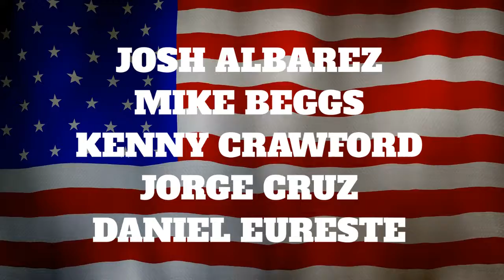HAPPY VETERANS DAY